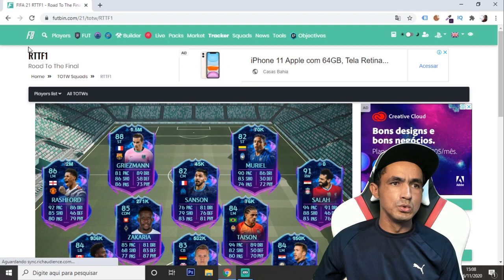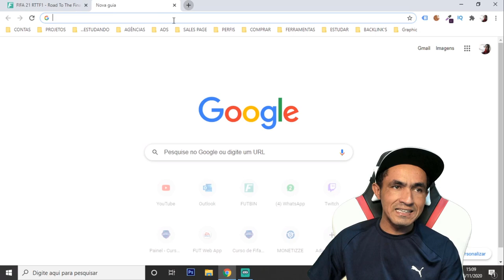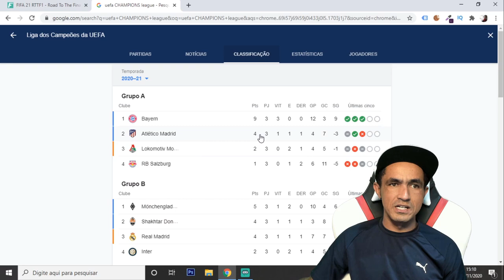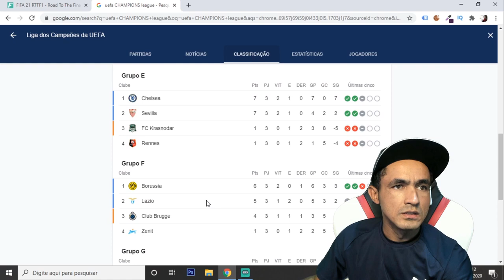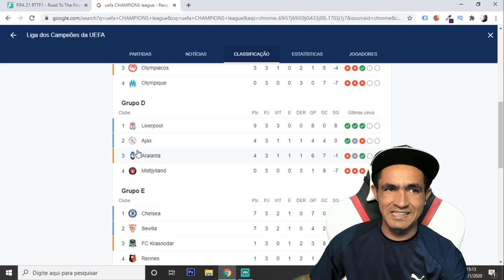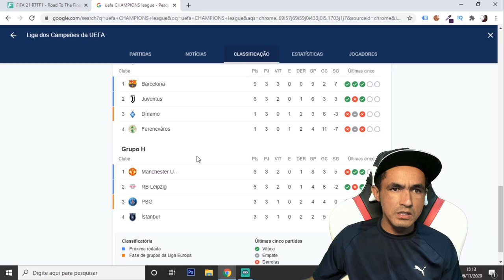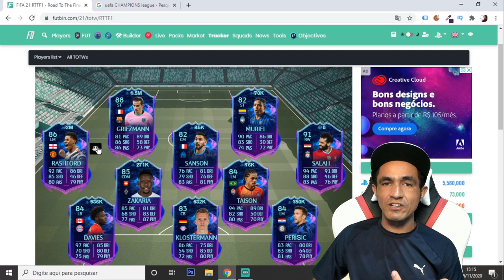🎮FIFA 21: 💥ANALISE DO TIME 1 ROAD TO THE FINAL🎮❗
SEJA NOTIFICADO DIRETAMENTE NO SEU WHATSAPP SEMPRE QUE A LENDA COMEÇAR UMA LIVE OU POSTAR CONTEÚDO NOVO... Salve família, a EA iniciou hoje o evento road to the final focado em cartas especiais da UEFA Champions League com overall que aumenta de acordo com o desempenho do time na competição, vamos analisar o TIME 1 deste evento?